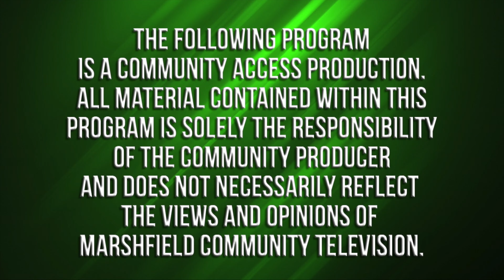Varsity Football // April 23, 2021 vs Mansfield